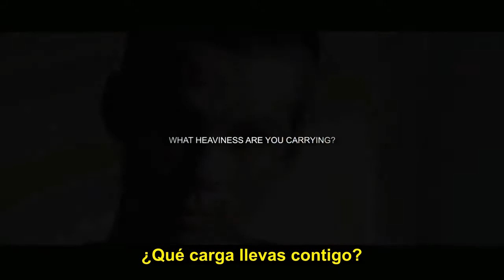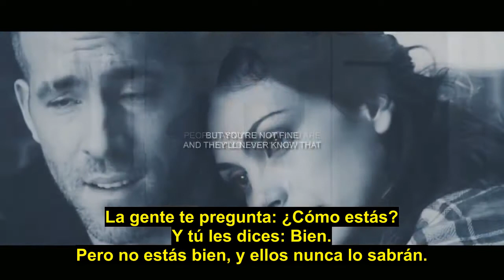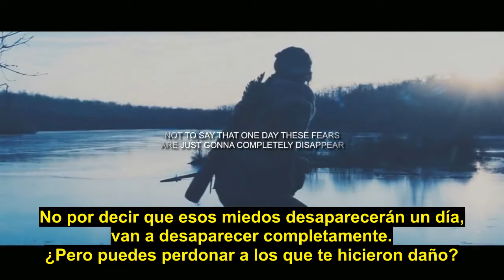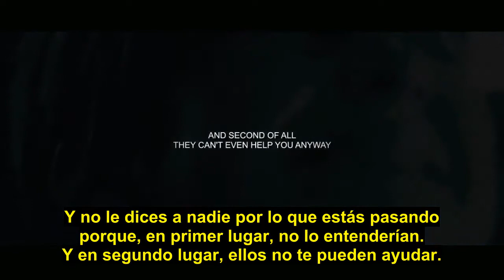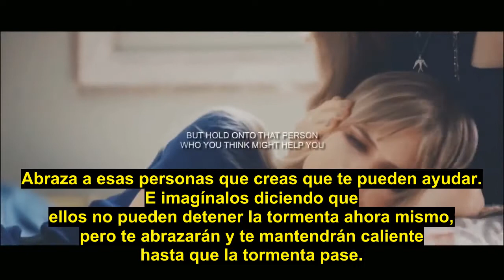Cuando pierdes la esperanza